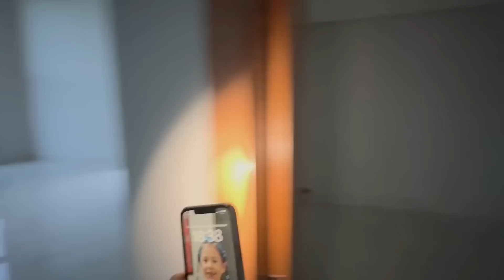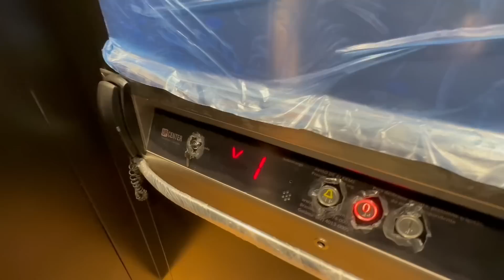CASA LUXUOSA NO ALPHAVILLE GOIÁS EM GOIÂNIA - 4 SUÍTES